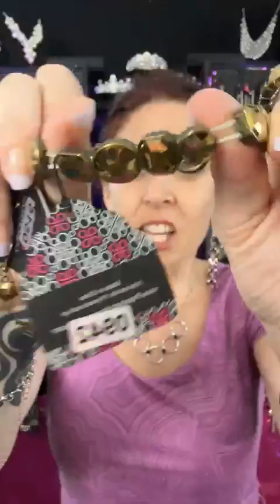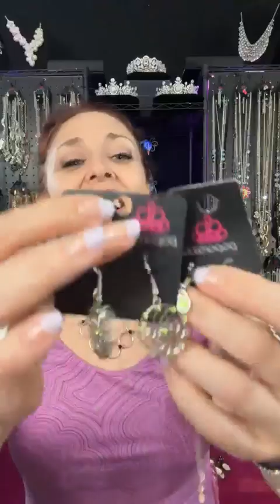Get in here! Everything is just $5!